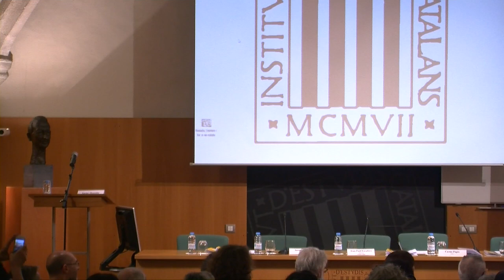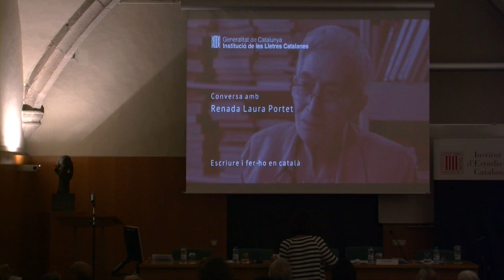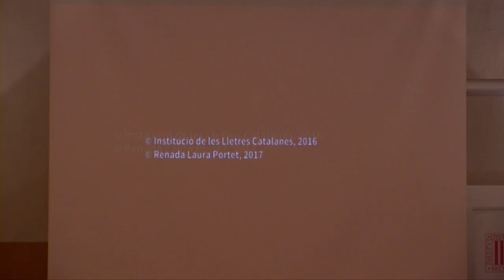Acte d’homenatge a l’escriptora i lingüista Renada-Laura Portet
Renada-Laura Portet (1927) és una escriptora rossellonesa i una de les veus literàries més importants de la Catalunya del Nord. Ha escrit poesia, narrativa breu, novel·la, drama, assaig i escrits científics o de recerca sobre lingüística, toponímia o onomàstica. Creu de Sant Jordi el 2004 i guanyadora de diversos premis d’àmbits català i francès, Portet també s’ha dedicat a la docència i ha col·laborat en mitjans de comunicació i revistes científiques i culturals. L'acte va tenir lloc el 28 de juny de 2017 a l'IEC.